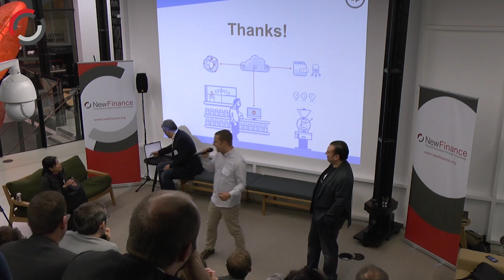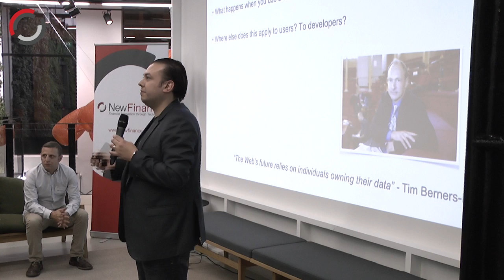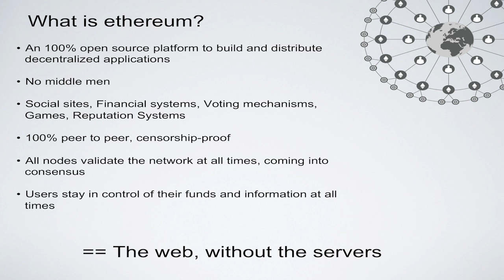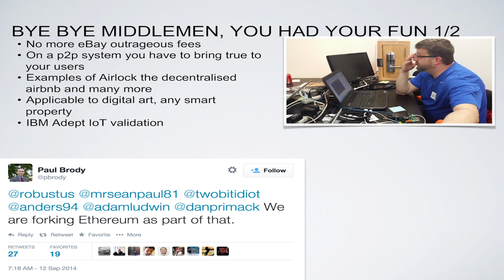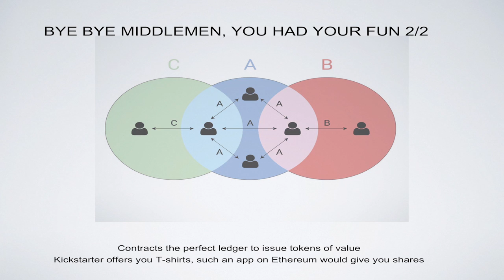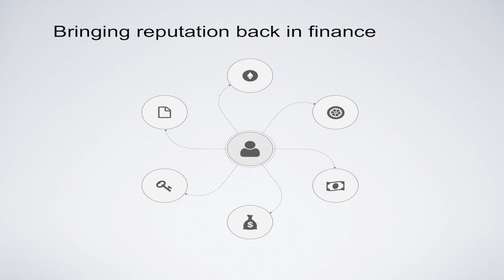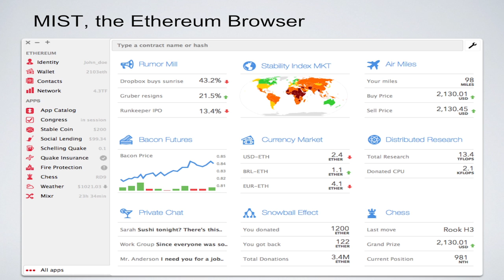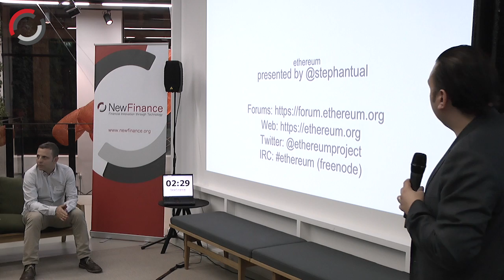Stephan Tual, Ethereum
Stephan Tual, speaking on Alternative use cases, dedicated block chains and how block chain based contracts can open up all kinds of possibilities

Stephan is the Chief Communications Officer for Ethereum, a platform currently in development that is within a group often termed as Bitcoin 2.0 technologies as they have taken the basic premise of the block chain and applied it to different use cases. Bitcoin (the currency) was the first app to function on a block chain but, at its core, is nothing more than a distributed consensus mechanism. Ethereum expands upon this concept and could be used to codify, decentralize, secure and trade just about anything: voting, domain names, financial exchanges, crowdfunding, company governance, contracts and agreements of most kind, intellectual property, and even smart property thanks to hardware integration

Speaking at our SIG Blockchain - History, use and disruptive potential seminar on the 21st October 2014 with the UK Digital Currency Association (UKDCA) and Coinscrum at T15B in London: